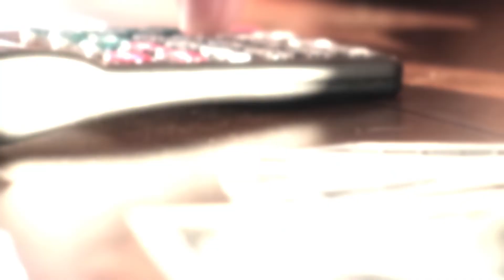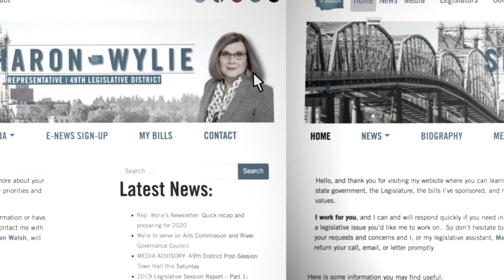Rep. Wylie on Honoring James Lee Hansen & the WA Cares Fund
Rep. Sharon Wylie, D-Vancouver, talks about her resolution honoring James Lee Hansen (House Resolution 4634); and addresses the delayed implementation and voluntary exemptions associated with the Washington Cares Fund (HB 1732 & HB 1733).